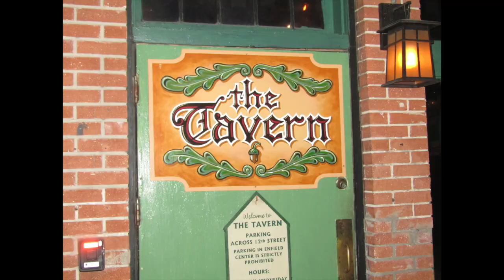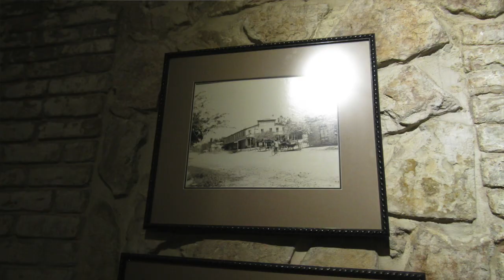Haunted ATX - Teaser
A quick look at the experience to be had on the Haunted ATX tour!